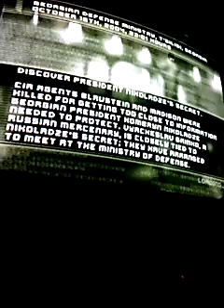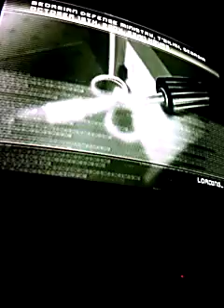Irwiny0 plays Splinter Cell 1 (PS2) part 3 - Defense Ministry (a) - Thank you for snooping as usual